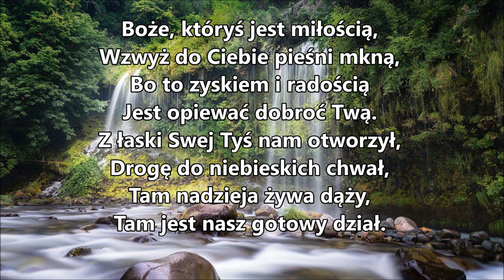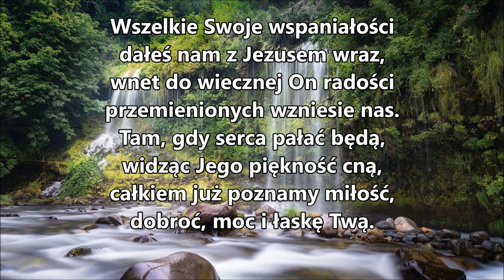pieśń 18 Boże, któryś jest miłością, wzwyż do Ciebie pieśni mkną, bo to zyskiem i radością G065